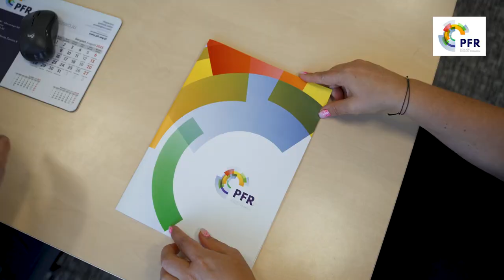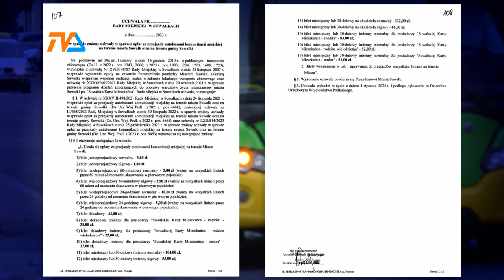Suwalskie empeki: bilet za „dychę”! |TV SUWAŁKI